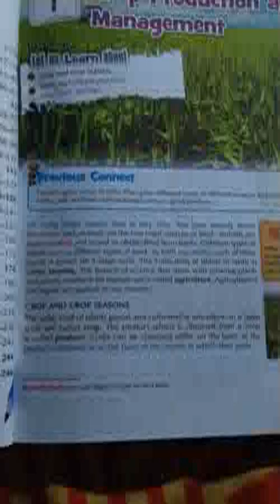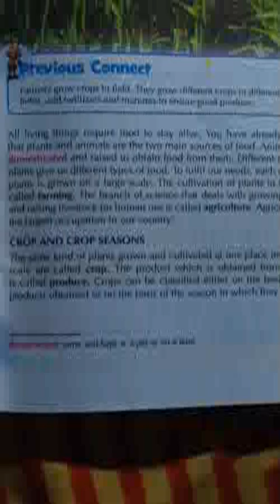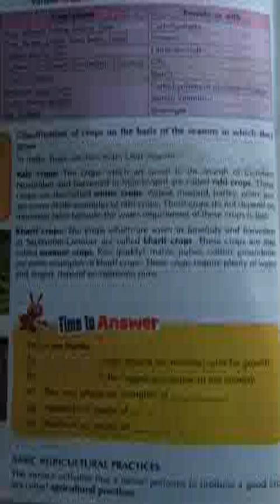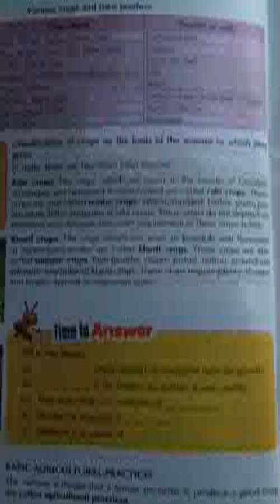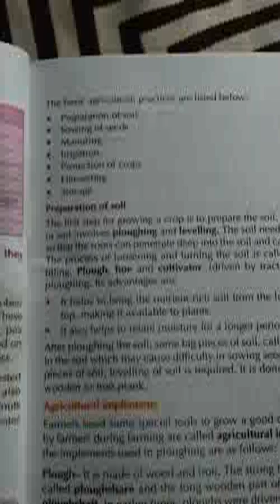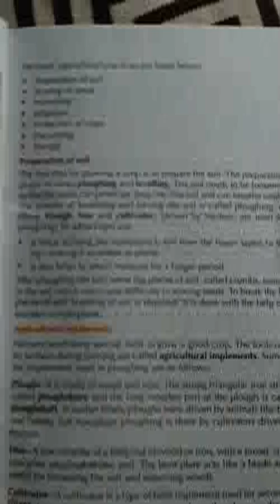Class 8 science lesson I (crop production and management)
Munna Sir